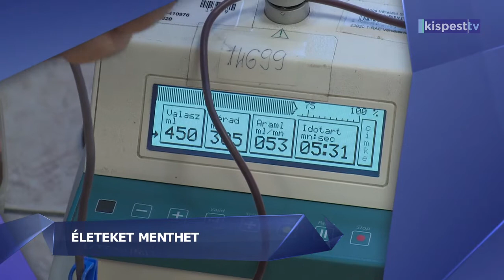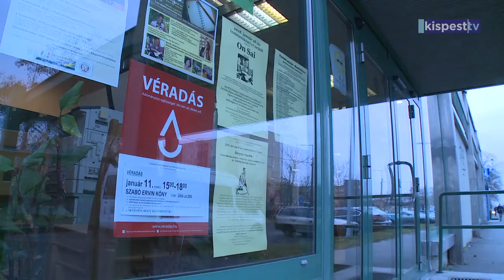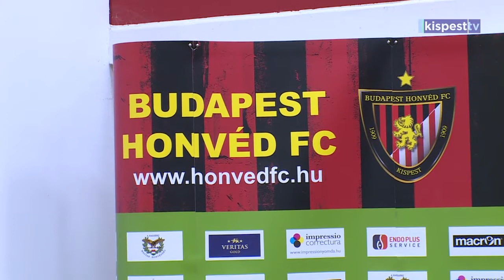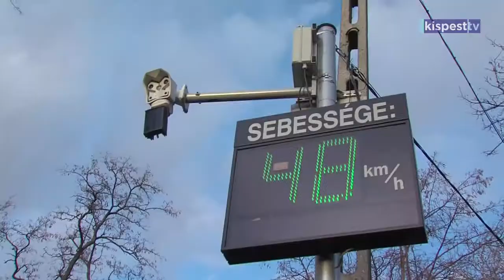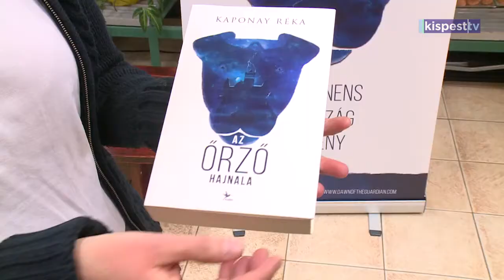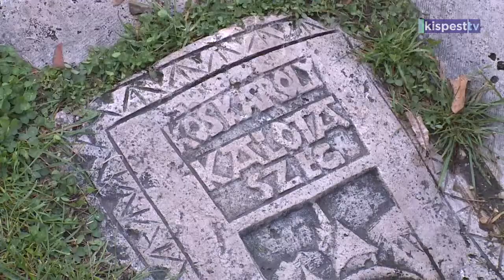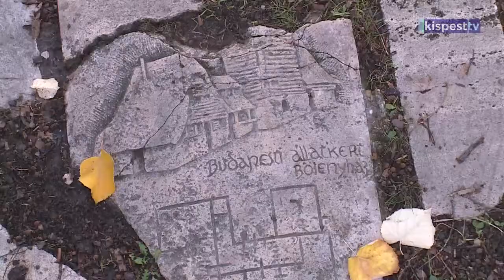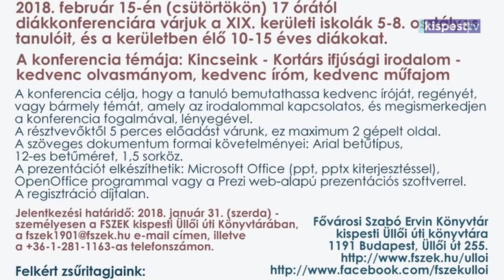Kispesttv műsora - 2018. 01. 19.